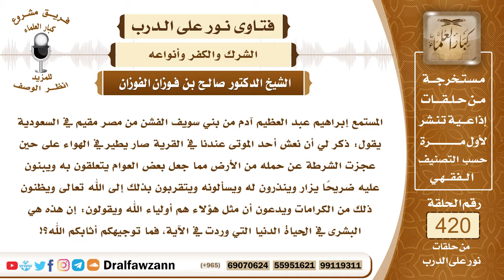5667- ما صحة قول بعضهم طارت جنازة أحد الأولياء في الهواء؟ - الشيخ صالح الفوزان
"5667- المستمع إبراهيم عبد العظيم آدم من بني سويف الفشن من مصر مقيم في السعودية يقول: ذكر لي أن نعش أحد الموتى عندنا في القرية صار يطير في الهواء على حين عجزت الشرطة عن حمله من الأرض مما جعل بعض العوام يتعلقون به ويبنون عليه ضريحًا يزار وينذرون له ويسألونه ويتقربون بذلك إلى الله تعالى ويظنون ذلك من الكرامات ويدعون أن مثل هؤلاء هم أولياء الله ويقولون: إن هذه هي البشرى في الحياة الدنيا التي وردت في الآية، فما توجيهكم أثابكم الله؟!
الجواب: الجواب: هذا الخبر إما إنه كذب مفترى ولم يقع وإنما هو من افتراء الكذبة والمشعوذين، وإما إن كان واقعًا فإنه من عمل الشياطين فيمكن أن الشياطين تحمل الجنازة وتطير بها في الهواء من أجل إغواء بني آدم ولذلك حصل مقصودهم بأن أضلوا هؤلاء الرعاع فاعتقدوا في هذا الميت وبنوا على قبره تلك البنية؛ ليعبد من دون الله وهذا هو مقصود الشيطان، فالحاصل أن هذا الخبر إما أنه كذب من أصله وإما أنه من عمل الشياطين لإغواء بني آدم.السائل: وهل يؤثر ذلك أو يجعل عمل هؤلاء صحيحًا لو كان صح ما ذُكِرَ؟الشيخ: قد ذكرنا: إن كان واقعًا فإنه من عمل الشياطين ولا يغتر به ويجب هدم هذه البنية التي على القبر.
السيرة الذاتية :
للاشتراك في قناة الشيخ صالح الفوزان

14_ الشيخ محمد أمين الشنقيطي
يتيوب

15_سماحة المفتي عبد العزيز آل الشيخ
 يوتيوب

رئيس الفريق
لمشروع كبار العلماء